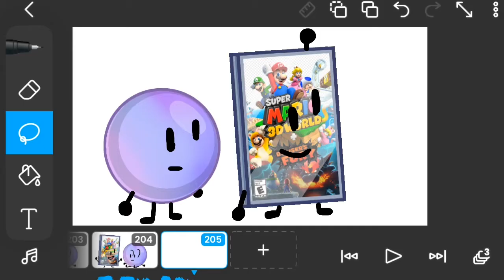Camp FACEBOOK C3 - Hamburger, Cheeseburger, Big Mac 🍔 Whopper